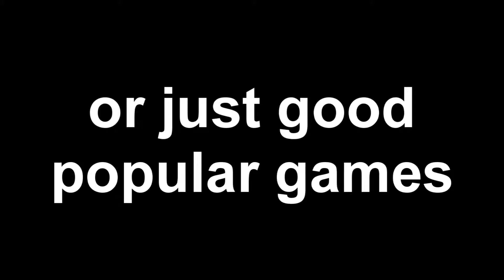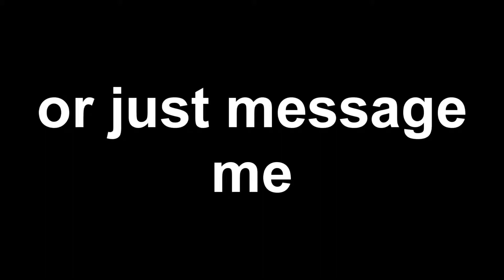I AM BACK: channel update !!!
i am back guys , my computer is now safe in my loving arms , now its time to make some videos!!!